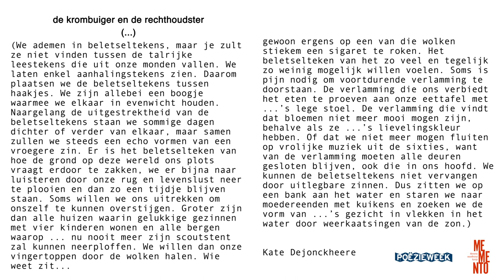De krombuiger en de rechthoudster (...) - Kate Dejonckheere [Poëzieweek 2020]